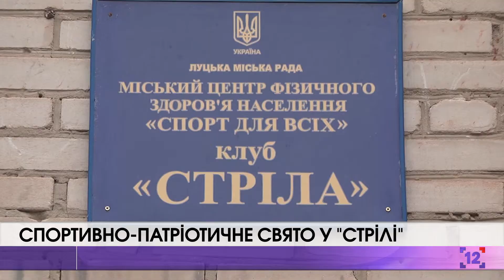Спортивно-патріотичне свято у "Стрілі"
У спортивному клубі "Стріла", що в мікрорайоні ЛПЗ, не лише займаються фізкультурою та спортом, а й дбають за мову.